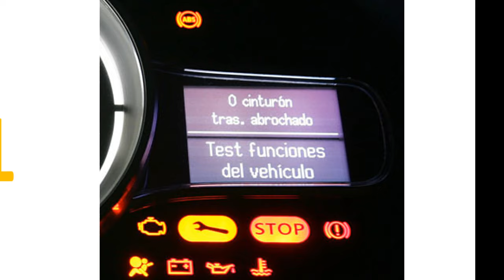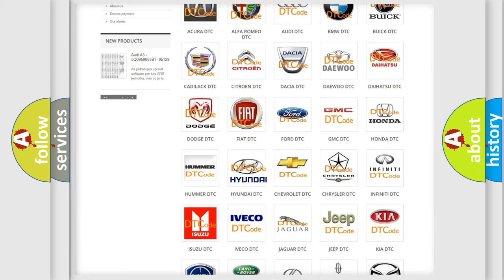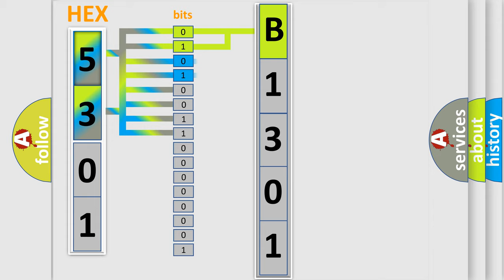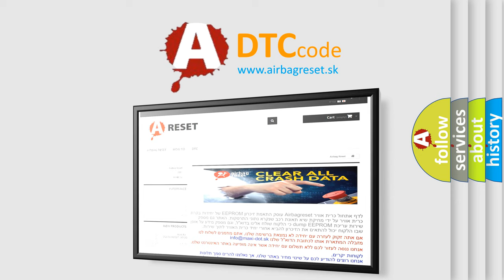DTC Hyundai B1301 Short Explanation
Contents:
0:21 Basic DTC analysis according to OBD2 protocol standard.
1:48 Insight into programming
2:58 A diagnostically understandable description of the Diagnostic Trouble Code
3:05 Basic error definition

Make:
Hyundai
Code:
B1301
Definition:
Steering angle signal fault
Description:
AFLS ECU set this code If input value(steering angle sensor's signal) is out of available range.
Cause:
CAN communication circuit open
Faulty in steering angle sensor